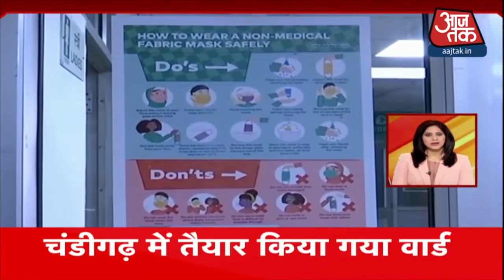Hindi News Live: वैक्सीन ड्राई रन के बीच स्वास्थ्य मंत्री का बड़ा ऐलान | NonStop 100 | Jan 2, 2021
Corona Vaccine Dry Run:आज देश के हर राज्य में कोरोना वैक्सीन का ड्राई रन किया जा रहा है. केंद्रीय स्वास्थ्य एवं परिवार कल्याण मंत्रालय के मुताबिक सभी राज्यों/केंद्रशासित प्रदेशों के कुल 116 जिलों में 259 जगहों पर आज COVID-19 वैक्सीन के लिए ड्राई किया जा रहा है. शुक्रवार को ही केंद्र सरकार ने सीरम इंस्टीट्यूट के वैक्सीन कोविशील्ड को अनुमति दी है.
India Gets Corona Vaccine | Covidshield Gets Approval in India | Harsh Vardhan